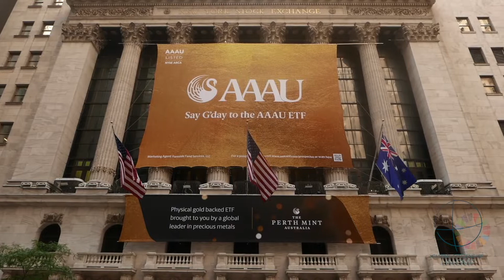COVID-19 y Violencia estructural en Isiolo. Kenya. Ciudadanía global. Claretians Global Citizenship